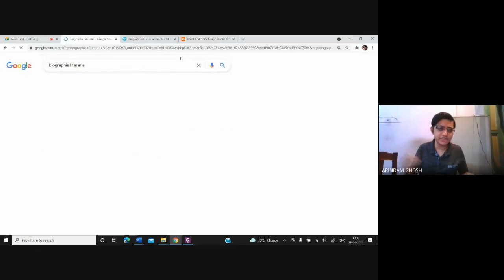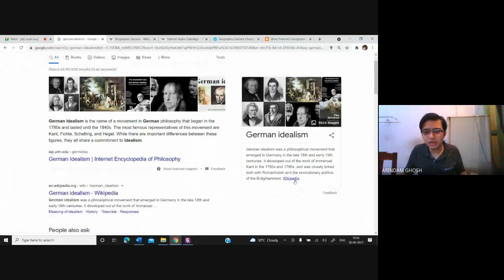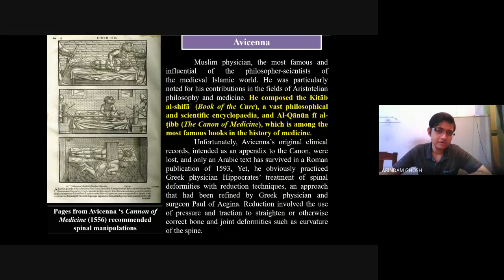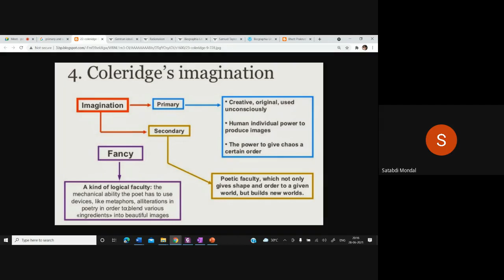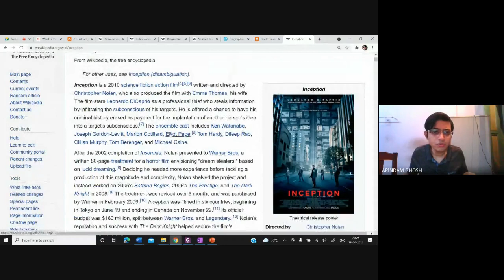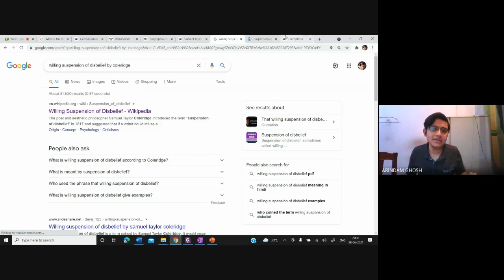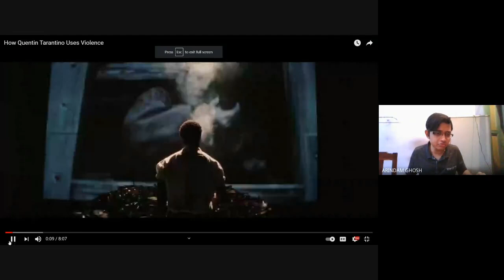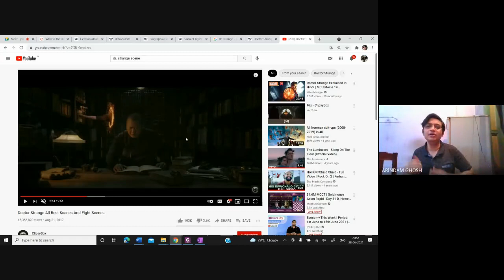Video Lecture 335: Biographia Literaria by Samuel Taylor Coleridge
The Biographia Literaria is a critical autobiography by Samuel Taylor Coleridge, published in 1817 in two volumes. Its working title was 'Autobiographia Literaria'. The formative influences on the work were Wordsworth's theory of poetry, the Kantian view of imagination as a shaping power (for which Coleridge later coined the neologism "esemplastic"), various post-Kantian writers including F.W.J. von Schelling, and the earlier influences of the empiricist school, including David Hartley and the Associationist psychology.